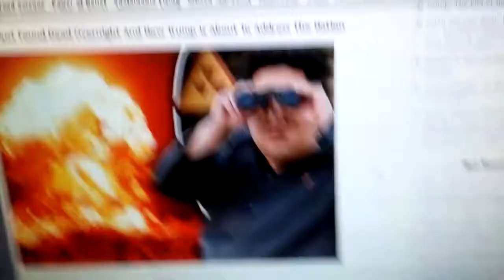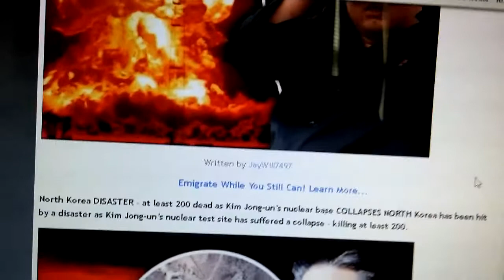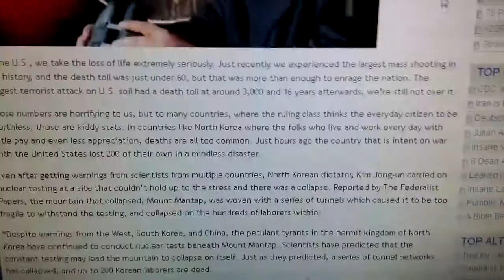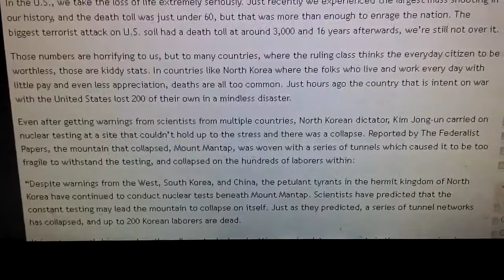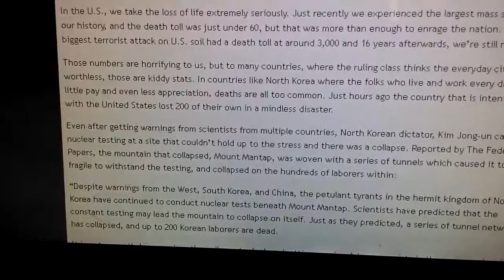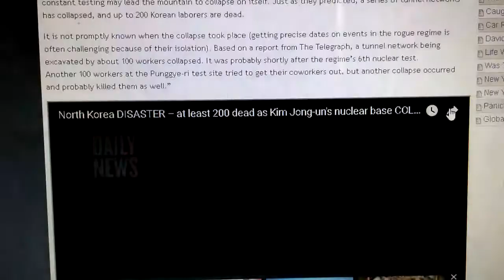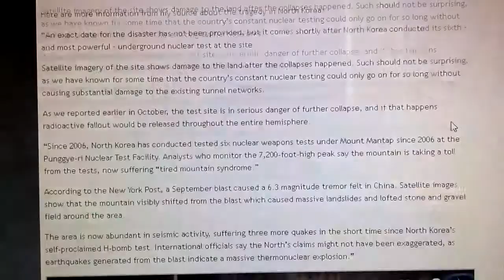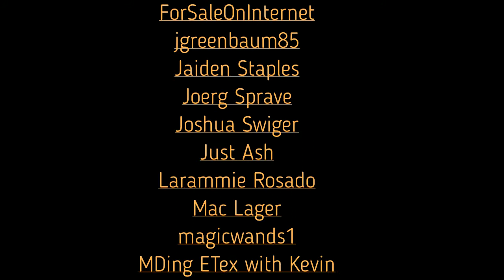North Korean Nuclear Disaster Killer 200+ Also see Eps.# 6 & #26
North Korea has finally gone and done it.  Only 200 deaths in this, the only disaster that has been reported.  It's too bad this moron wasn't visiting the site when it happened.  I just can't say enough about these poor people that have to do all this jerk says and possibly be killed also.